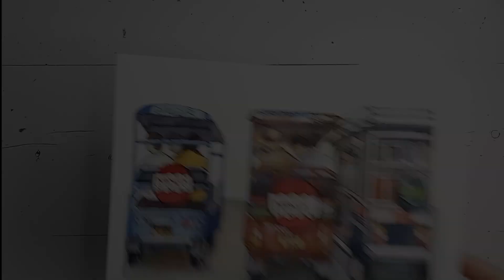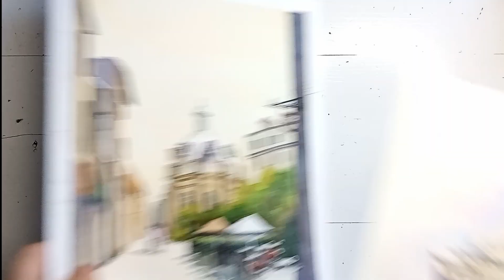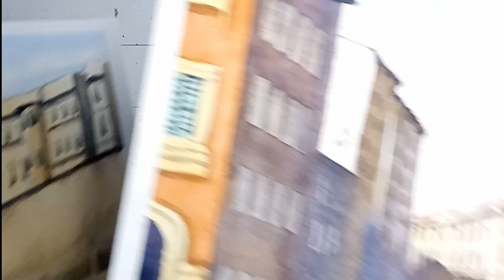End of year art work review & new year plans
As the year draws to a close, I'd like to share some of the paintings that I've done in the year 2023, and hope the year 2024 will be just as fulfilling and creatively productive!